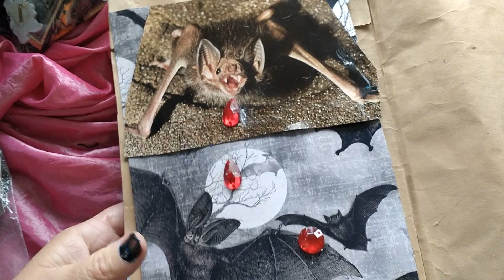October 14, 2023 octoberdailyartjournal2023 - Vampire Bat